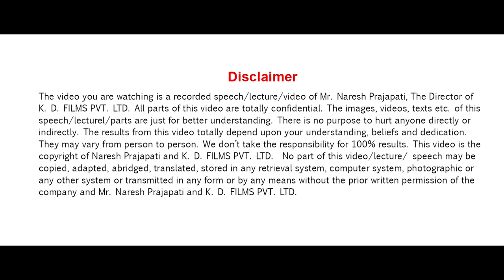Divaswapna | Teaser : Garba Song | New Song | Navratri -2021 | Song of Award Winner Film Divaswapna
SONG: Shyam ne kaho ke Radha kare yaad!
Music. : Parth Pithadiya
Singers : Parth oza and Aparajita Singh
Lyrics : Naresh Prajapati - Producer - DIVASWAPNA and Director - K. D. FILMS PVT. LTD.
OUR AMAZING TEAM of DIVASWAPNA
Director: Satish Davara
Producer: Naresh Prajapati (Director of VIP Academy Pvt. Ltd.)
Creative Head: Vijay Patel
Executive Producer: Kanu Prajapati
Cinematographer: Prashant Gohel
Editor: Kanu Prajapati
Concept and Story : Naresh Prajapati
Screenplay: Jayesh Patel
Additional Screenplay: Naresh Prajapati and Satish Davara
Dialogues: Anshu Joshi
Additional Dialogues: Naresh Prajapati and Sanjay Prajapati
Production Head: Jashvant Prajapati
Art Director: Razaq Panihadvi
Costume Designer: Poonam
Sound Design: Jitendra Chaudhary
Re- Recording Mixer: Alok De
Lyrics: Naresh Prajapati
Music Director: Parth Pithadiya
Singers: Jigardan Gadhavi, Parth Oza, Hardik Dave & Aparajita Singh
DI and VFX:  Dream Tone LLP
Di Colorist: Prashant B. Dhotre
Poster Design: Nilish Sanghadiya
Promo Design: Sachin Kumar Srivastava

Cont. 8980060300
Category : Films